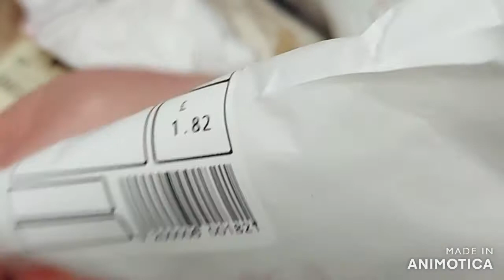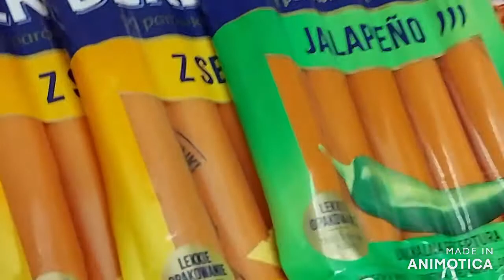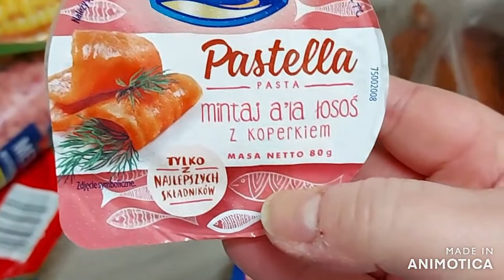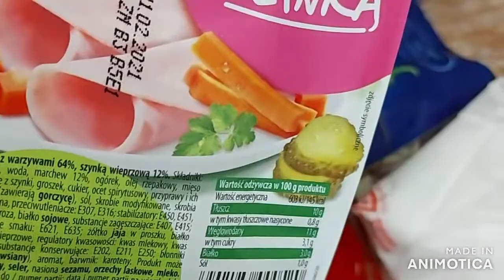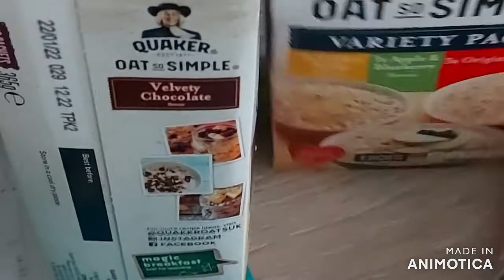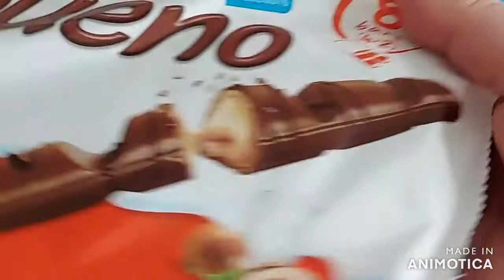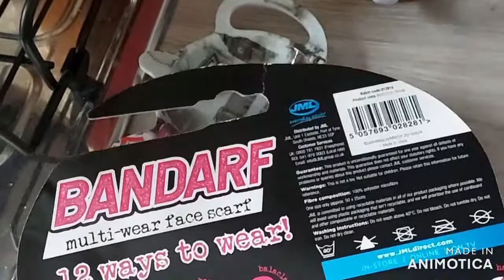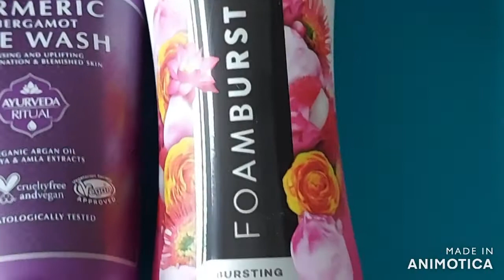WEEKENDOWY HAUL ZE SKLEPU POLSKIEGO | HAUL Z TESCO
HAUL * TESCO * SKLEP POLSKI * PIATEK * WEEKEND * MANCHESTER * ZAKUPY
Dziś przed Wami Haul z ostatnich zakupów ze Sklepu polskiego oraz Tesco ;)